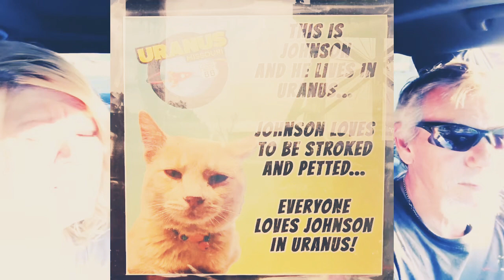HONEYMOON ROAD TRIP DAY ONE | DOES THE BEST FUDGE COME FROM URANUS?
On the way West, we stop in Uranus!! We sample the fudge and explore what Uranus has to offer! This video is just plain fun and full of puns, of course! And begs the question, does the best fudge really come from Uranus?!

You can find Michelle on IG @ bossmommax4 & on FB @ Michelle Melissa O'Dell

You can find Tim on FB @ Tim O'Dell